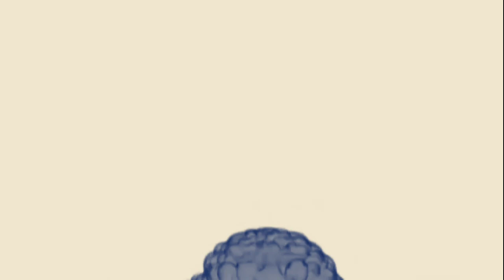Kayzo Ft.Micah Martin - Wait It Out (Demo Version)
This is an amazing new ID of KAYZO with the majestic voice of Micah Martin, I know everyone will love it because it's a new style 🤤🤤🤤🤘🤘🤘
And postponed do not forget to check my SoundCloud for more ID's